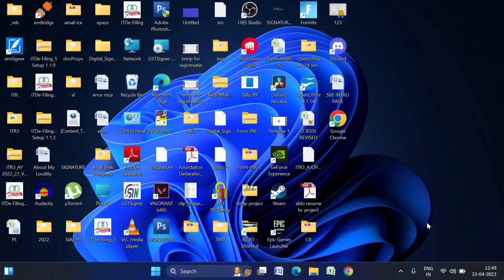7th Altar Day 2023 | Official Announcement | Altar Boys Kandanvilai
This is the official announcement for the 7th altar day celebrations 2023.

The managing committee:
Abishek v
Heniston
Aldo
Rijo
Abin
Jenil
Daniel

Copyright @altarboysofkandanvilai 2023